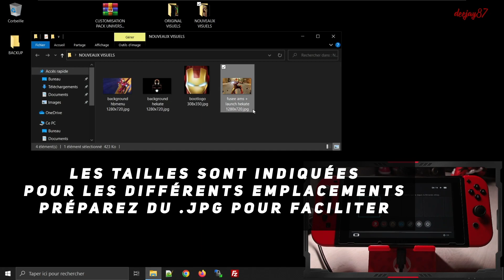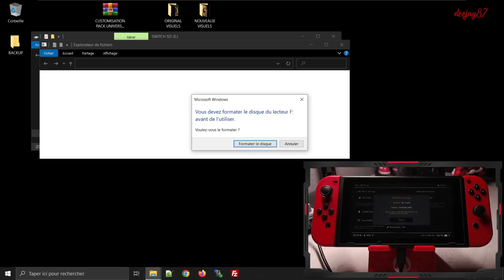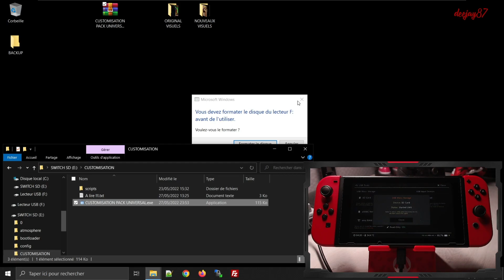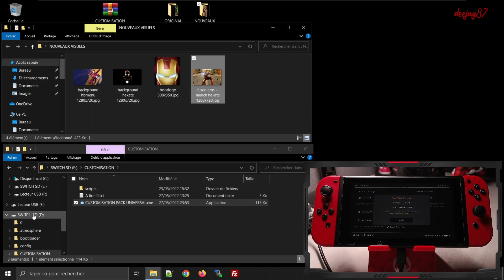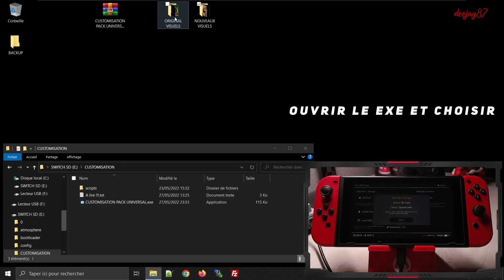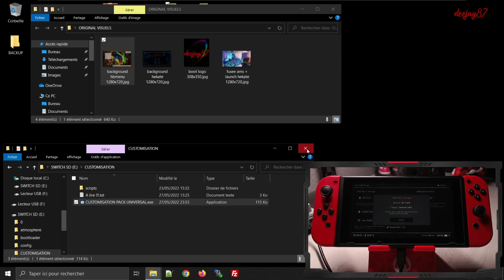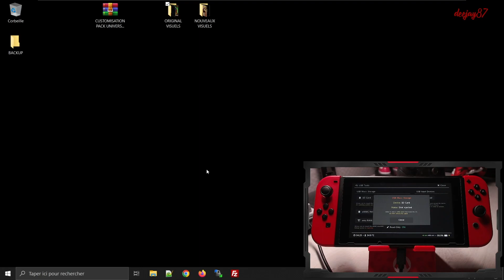CUSTOMISATION AUTOMATIQUE DU BOOTLOADER, SPLASH FUSEE PACKAGE3, BOOTLOGO, HBMENU - ATMOSPHERE HEKATE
PS : Si vous souhaitez un accès direct au programme de customisation, vous pouvez simplement devenir "donateur" ce qui vous donne accès à la partie @soutiens  du discord
Ce pack CUSTOMISATION ne fonctionne que pour le PACK UNIVERSAL que je propose

Nouvel ajout à venir prochainement pour le PACK UNIVERSAL

Fonctionne sur WINDOWS 7/10/11 - 64bits

En quelques clics et quelques minutes modifier les visuels de démarrage et fonds d'écran
- Background Hekate (image de fond)
- Bootlogo Hekate (image de fond)
- Splash fusee package3 Atmosphere (image de fond)
- Background HBMENU (image de fond)
- Bootlogo Nintendo Switch (remplace le petit logo)

Trouver facilement des images en 1280x720 en simple recherche "google image"
Pour faire du 308x350 utiliser n'importe quel logiciel type "GIMP"